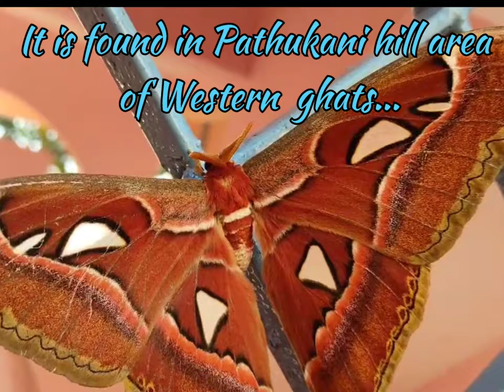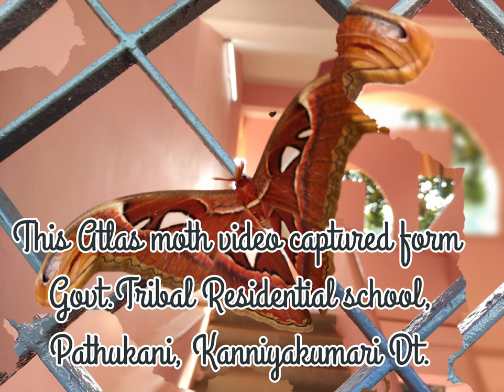Attacus atlas - A cute moth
Attacus atlas - A cute moth found in Pathukani hill area of  Western Ghats...